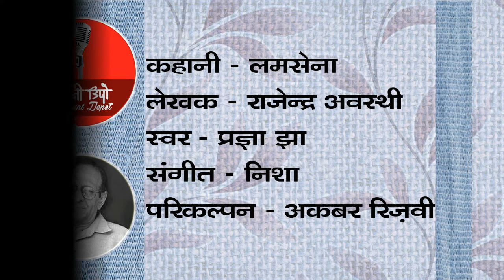लमसेना (Lamsena; لمسینا)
फुलिया की आँखें जैसे पथरा गई थीं। वह एकटक चैतू को देख रही थी। वह सोचती, पंचों को क्या अधिकार है कि वे उसका प्रेम छीनें? ...पर कहने की सामर्थ्य उसमें नहीं थी। शायद वह जानती थी कि कहने से क्या होगा, समाज की अंध-मान्यताओं में सारा गाँव जकड़ा है। फिर उसमें अकेले विद्रोह करने की शक्ति ही कहाँ है। सच तो यह है कि विद्रोह की भावना न तो फुलिया के मन में और न चैतू के ही मन में थी। युगों से चले आ रहे बंधनों में जकड़े हुए ये भोले-भाले युवा हृदय भला विद्रोह क्या जानें। वे सिर्फ पंचों को ईश्वर जानते थे और उनकी व्यवस्था को ईश्वर का न्याय मानते थे। इस न्याय को पलटने की हिम्मत वे नहीं कर सकते थे।